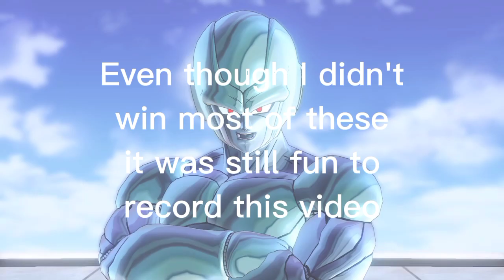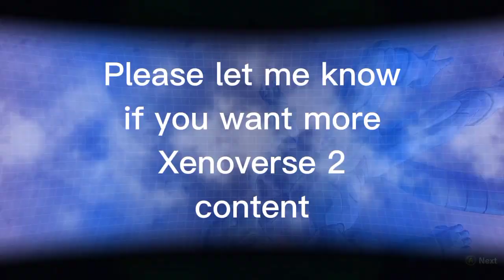Using Metal Cooler because he's Metal and he's Cool (Xenoverse 2)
no I don't have PHY LR Metal Cooler